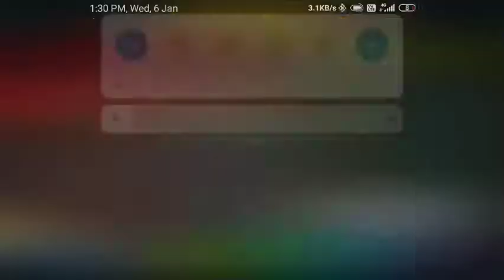Playing Bedwars in third Person View only [ Blockman go ]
it is so hard and when I fall in void and come up by safety slime it is ultra hard